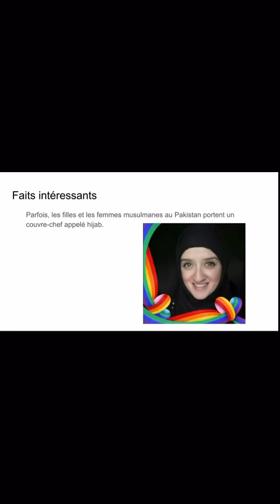Mom pays d’origine - Le Pakistan